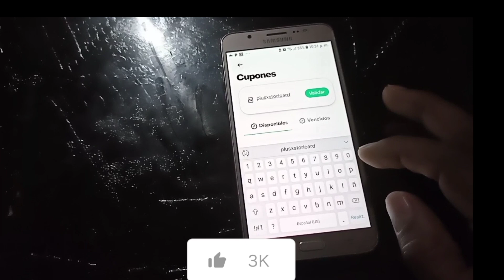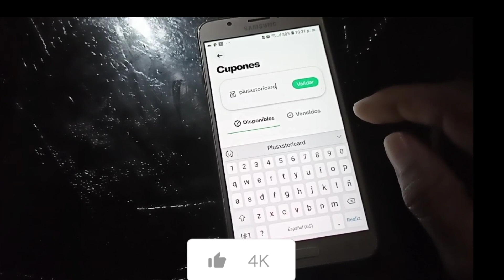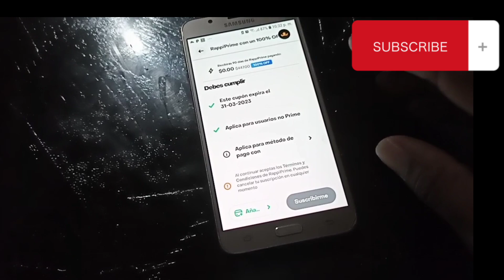CUPON RAPPI PRIME 3 MESES GRATIS